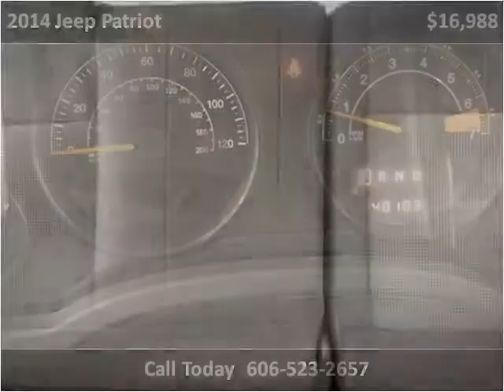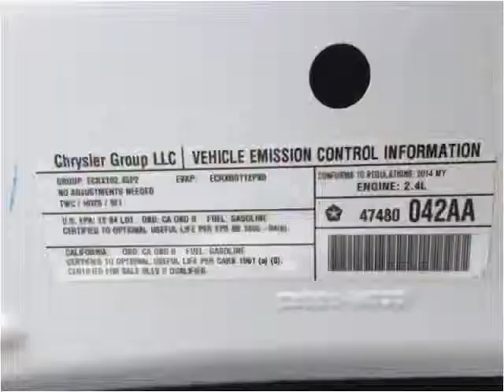2014 Jeep Patriot Used Cars Corbin KY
This 2014 Jeep Patriot is available from Tim Short Auto Mall.